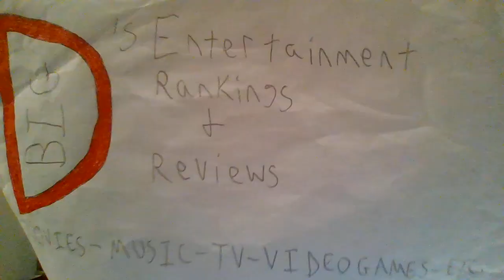BLUE BEETLE REVIEW (SPOILER-FREE)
This is my spoiler-free review of the 2023 superhero flick, Blue Beetle starring Xolo Mariduena, Adriana Barraza, Damian Alcazar, Elpidia Carrillo, Bruna Marquezine, Raoul Max Trujillo, Susan Sarandon and George Lopez!